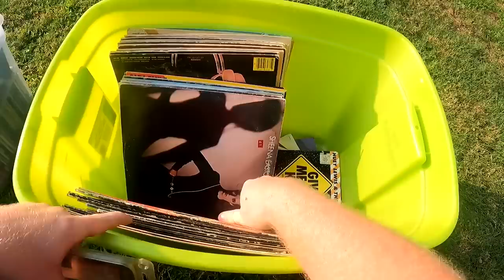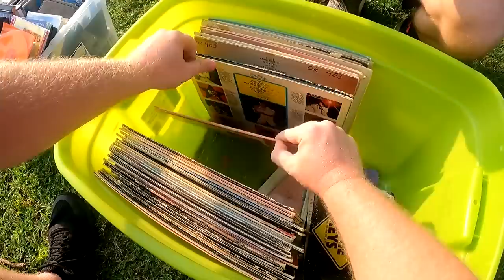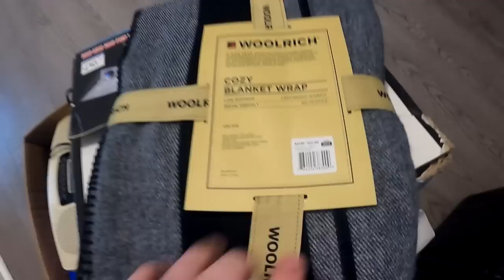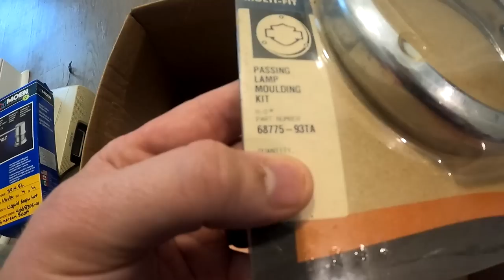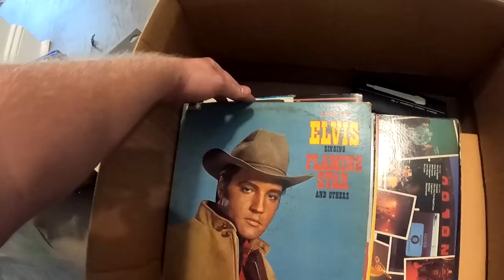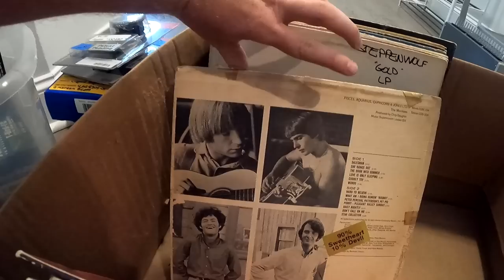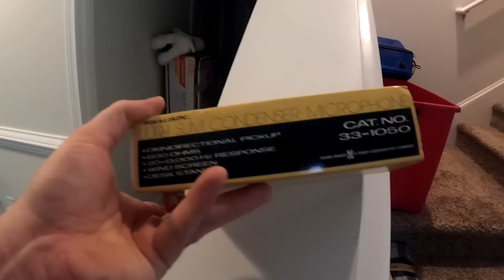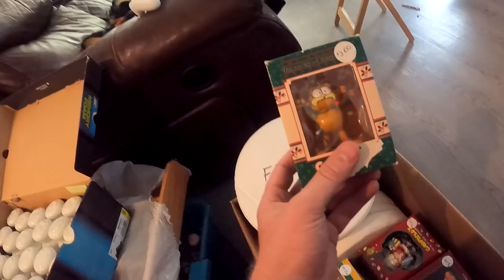INSANE HAUL At This GARAGE SALE!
Hey whats up everybody! INSANE HAUL At This GARAGE SALE!

Youtube.com/TheGeorgiaPicker
Instagram.com/TheGeorgiaPicker
Facebook.com/TheGeorgiaPicker